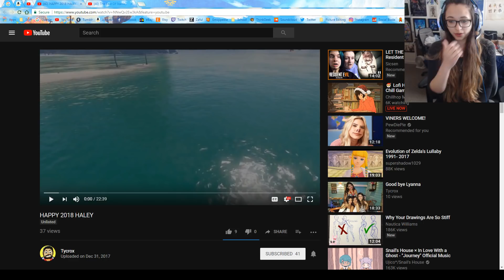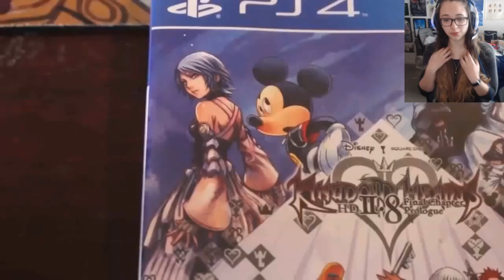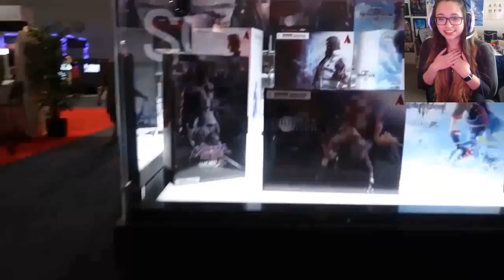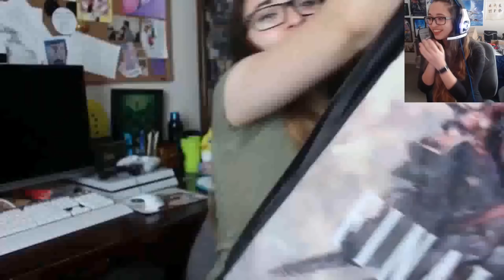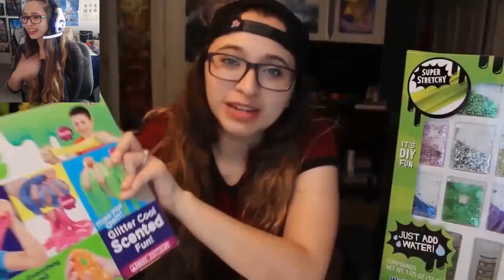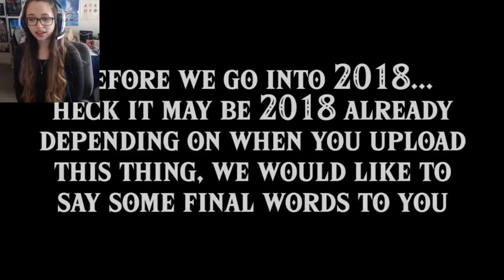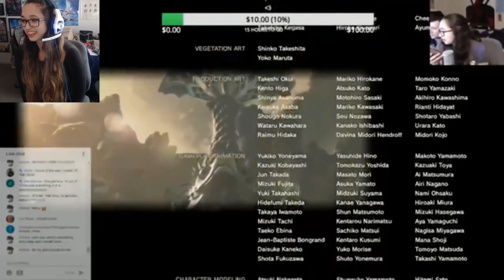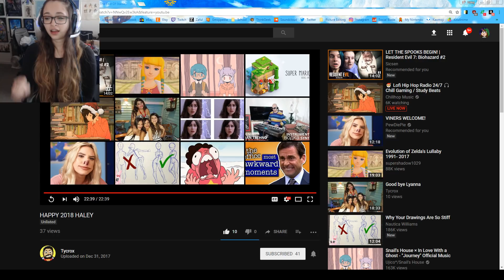My 2017 Journey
Thank you to everyone to contributed to this video and to all of you who have stuck around and said sweet things to me on my channel. You have no idea how much each one of you individually mean to me and I couldn't have asked for a better community. I love you all with all my heart ❤

~Mama Nerd